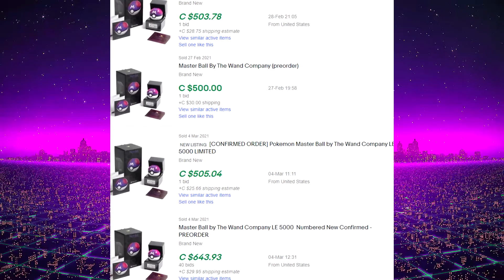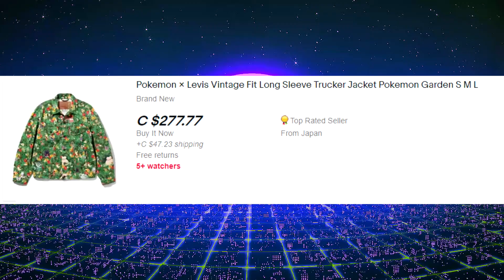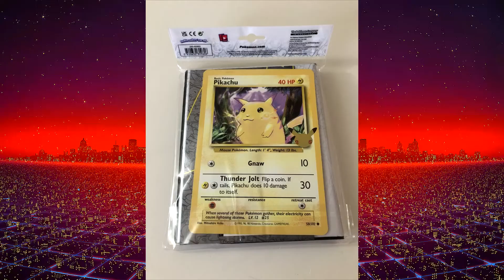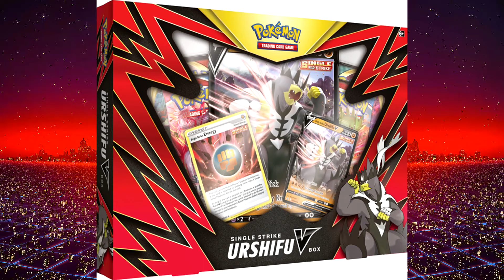March Pokemon Releases! Shining Fates, Battle Styles, 25th ANNIVERSARY! (Pokemon TCG News)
Pokemon News for March! Today we're covering all the new Pokemon Card items and products releasing this month in March. So many new Pokemon TCG Items from Shining Fates to Battle Styles and a Couple VMAX Collection Boxes!
I'm super excited for Pokemon Shining Pearl!

My YouTubes and Social Media!

⏱️Timestamps⏱️
0:00 Intro
1:13 Hyped Items
4:17 25th Anniversary and Clothing
7:04 Pixel Pins
7:44 Sitting Plushies
9:03 Funko Pops
9:42 Gamestop Heat
10:29 Pokemon Video Games
12:20 Pokemon Cards
14:54 Pokemon TCG Shining Fates
16:53 Pokemon TCG Battle Styles